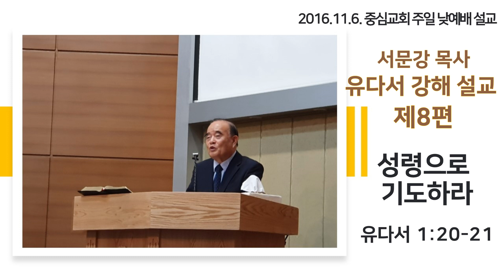유다서 강해 - 제8편: 성령으로 기도하라 (유다서 1:20-21절)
[서문강 목사의 주일 설교 시리즈]

유다서 강해 제8편. 지극히 거룩한 믿음 위에 자기를 세우라

성경 본문: 유다서 1장 20-23절

20   사랑하는 자들아 너희는 너희의 지극히 거룩한 믿음 위에 자신을 세우며 성령으로 기도하며
21   하나님의 사랑 안에서 자신을 지키며 영생에 이르도록 우리 주 예수 그리스도의 긍휼을 기다리라

*이 동영상은 중심교회 주일설교 오디오 파일로 제작되어 자막이 제공되지 않음을 양해 바랍니다.